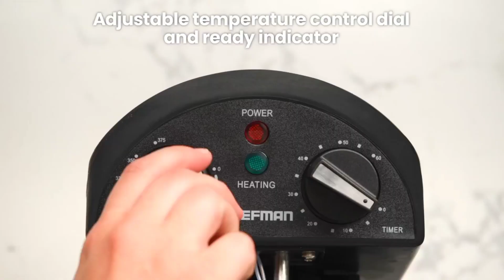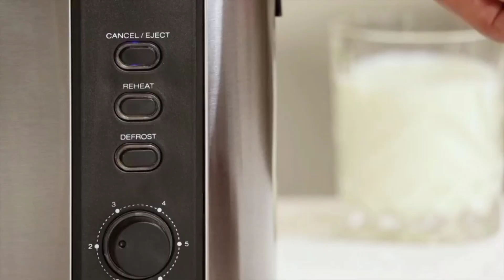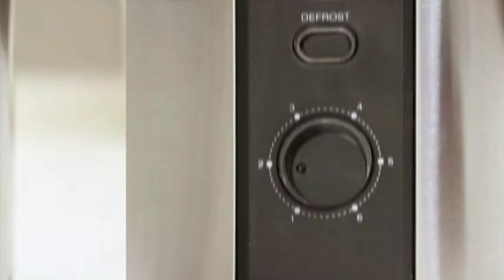Super Useful Kitchen Gadgets And Appliances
Stop there. We know you are looking for a new hobby to have fun without leaving home. That is why today we decided to collect our best cooking hacks, if you pay close attention, you will end up being a chef capable of using flavors to create incredible dishes that all your friends will want at their table. It doesn't matter if you've never cooked anything before. Here are some kitchen accessories that will help you on this journey!

Product Link For All Country

Link 1/Steel Triple

Link 2/Slot 4 Slice

Link 3/Mandoline Slicer

Link 4/Food Chopper

          🙏THINGS FOR WATCHING 🙏